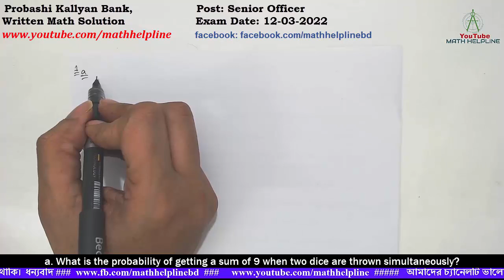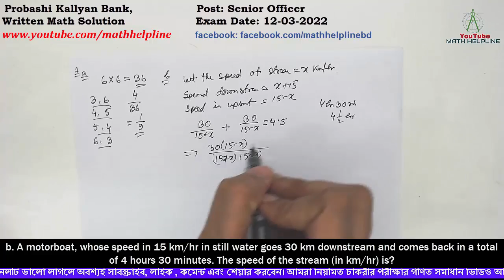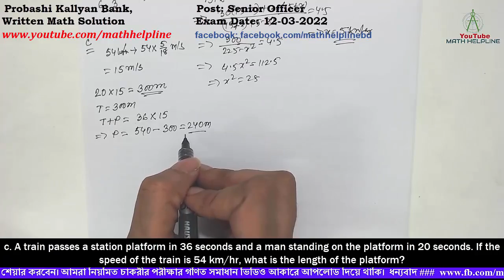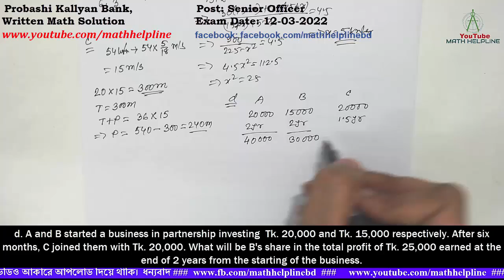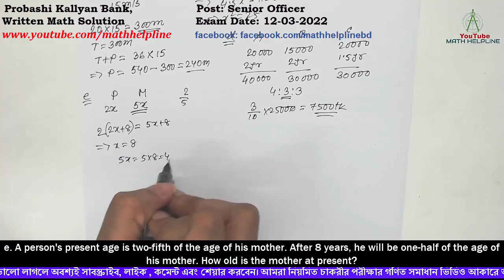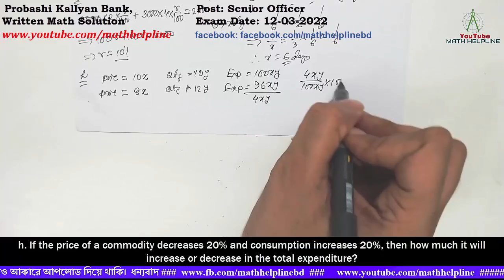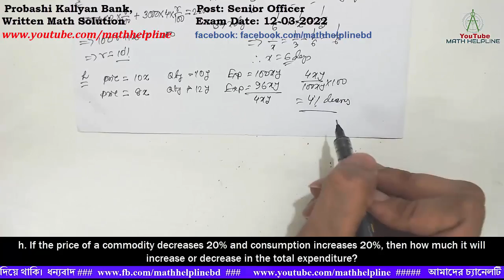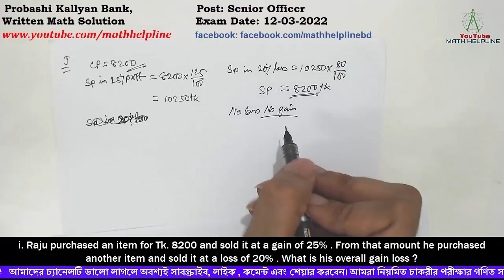Probashi Kallyan Bank, Post: Senior Officer Written Math Solution Exam Date: 12-03-2022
Probashi Kallyan Bank,
Post: Senior Officer

10. a. What is the probability of getting a sum of 9 when two dice are thrown simultaneously?
b. A motorboat, whose speed in 15 km/hr in still water goes 30 km downstream and comes back in a total of 4 hours 30 minutes. The speed of the stream (in km/hr) is?
c. A train passes a station platform in 36 seconds and a man standing on the platform in 20 seconds. If the speed of the train is 54 km/hr, what is the length of the platform?
d. A and B started a business in partnership investing  Tk. 20,000 and Tk. 15,000 respectively. After six months, C joined them with Tk. 20,000. What will be B's share in the total profit of Tk. 25,000 earned at the end of 2 years from the starting of the business.
e. A person's present age is two-fifth of the age of his mother. After 8 years, he will be one-half of the age of his mother. How old is the mother at present?
f. A and B together can complete a piece of work in 3 days. They start together. But, after 2 days, B left the work, If the work is completed after 2 next days. B alone could do the work in?
g. If A lent to B 5000tk for 2 years and to C 3000tk for 4 years at the same interest, then A got Tk. 2200 interest in total. What is the rate of interest?
h. If the price of a commodity decreases 20% and consumption increases 20%, then how much it will increase or decrease in the total expenditure?
i. Raju purchased an item for Tk. 8200 and sold it at a gain of 25% . From that amount he purchased another item and sold it at a loss of 20% . What is his overall gain loss ?
j. Two pipe can fill a cistern in 3 hours and 4 hours respectively and a waste pipe can empty it in 2 hours. If all the three pipes are kept open, then the cistern will be filled in?